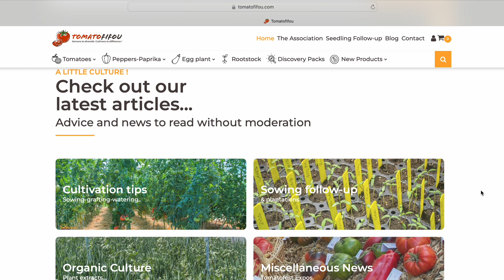🍅 Cultura de tomate în sere de grădină geodezice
Am fost în vizită la Luminița Poujade, care a cultivat peste 1.000 de soiuri de roșii în cei peste 10 ani de pasiune, în serele ei sub formă de dom geodezic.

Aflăm despre cultura de tomate în seră de grădină geodezică, cum a început să cultive soiuri de tomate din toată lumea, cum poți crește roșii cu gust în România, evenimentele cu produse locale la care va participa, ce soiuri noi va planta anul viitor, cum își face cercetarea pentru soiurile noi, cum păstrezi semințe de legume mult timp și detalii despre usturoiul elefant.

C A P I T O L E:

0:00 Cum a ajuns Luminița să cultive peste 1000 de soiuri de roșii din toată lumea?
0:36 De ce a ales sere geodezice și nu serele obișnuite?
1:11 Care este diferența dintre soiurile de roșii și hibrizi?
1:55 Cum își trag gustul tomatele?
2:24 De la ce vine gustul tomatelor? Cum se udă roșiile ca să aibă gust intens?
2:53 Câte soiuri de roșii a plantat anul acesta?
3:00 Care sunt soiurile de roșii preferate de Luminița?
4:20 Soiul de roșii descoperit de Luminița (și premiat cu locul 1 la concursuri în Franța și Belgia)
5:16 Cum poți obține gratuit semințe din mii de soiuri de legume prin grupul Semințe cu Suflet?
5:53 Despre Festivalul Tomatelor și Biodiversității la Sibiu și București (ediția a III-a)
6:31 Ce semințe din toată lumea va planta Luminița anul viitor? (varietăți ca cimbru cu gust de portocale sau dovleac cu miez aproape negru)
7:48 Cum își face Luminița cercetarea pentru soiurile pe care le cultivă?
8:40 Cum poți păstra semințele și 10 ani?
10:32 Cum se cultivă Usturoiul Elefant?

🍅Hai la Festivalul Tomatelor și Biodiversității 2024!🍅
SIBIU - sâmbătă, 10 august, de la ora 10 la 14, la Muzeul Astra (str. Pădurea Dumbrava, 550399, Sibiu)
BUCUREȘTI - sâmbătă, 24 august, de la ora 10 la 14, la Hotel Caro (Barbu Văcărescu, nr. 164 A, sector 2, București)

🔴 Viața la Țară: 14 Feluri de a Face Bani cu o Gospodărie la Sat:

🔴Cum faci bani cu o fermă mică în România – afaceri la țară cu ce ai deja:

Urmărește 👉 @platferma ca să descoperi produse locale curate și oamenii din spatele lor.

+1000 soiuri de roșii în sere de grădină geodezice